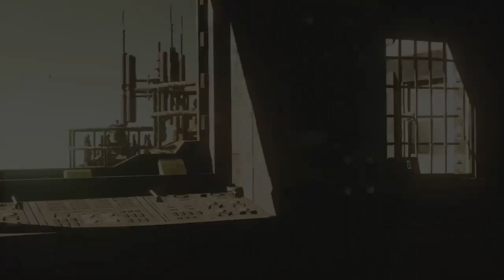ese homunculo | GEARS OF WAR 4| PT:17 | The Yepez Show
que tal amigos aqui la nueva parte del juegaso :,v sigue siendo un audio kk pero pero ya casi esta resuelto we